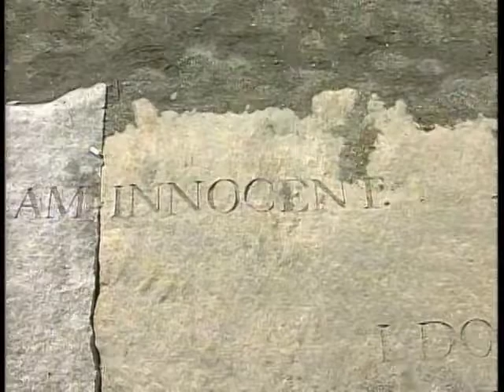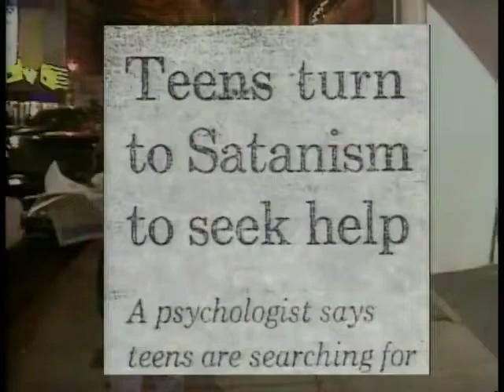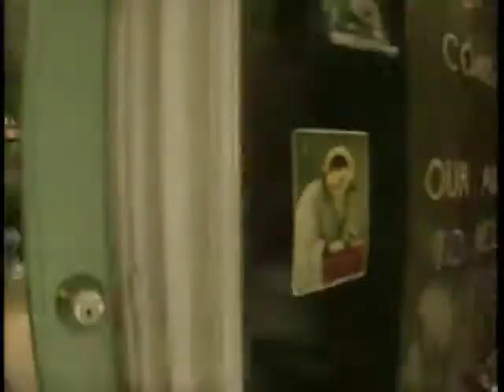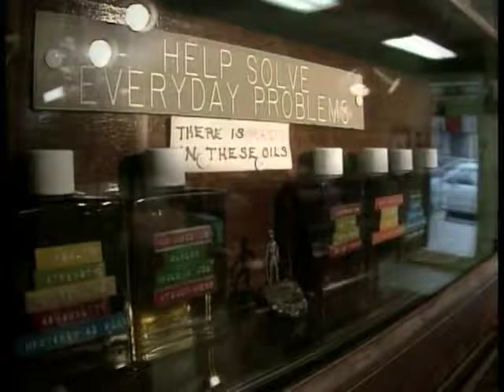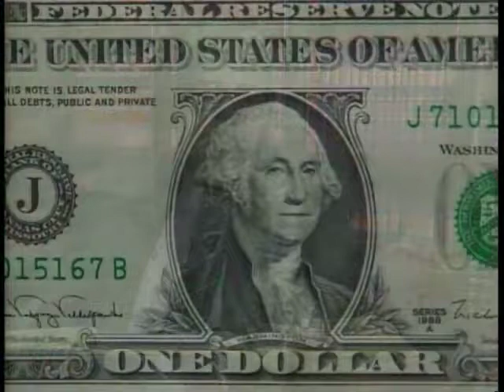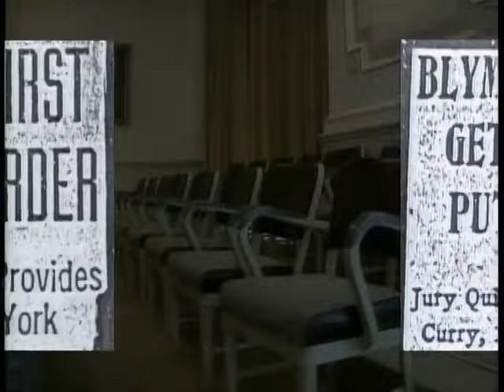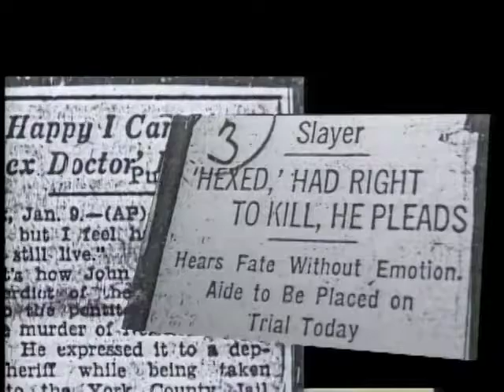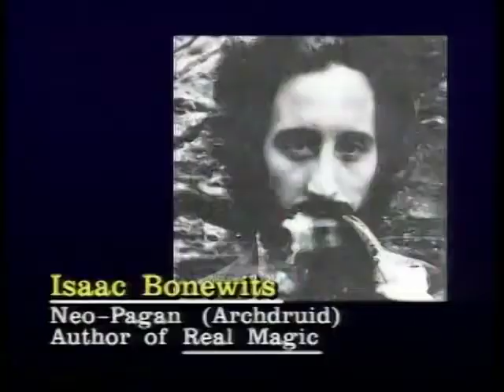Witchcraft in America Documentary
A&E Time Machine Series with Jack Perkins Produced by Marnie Villari